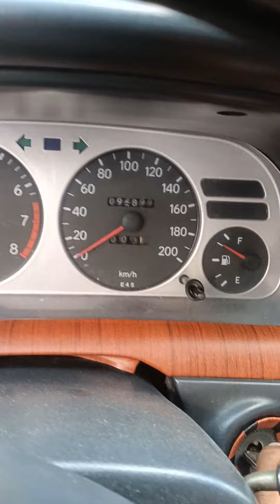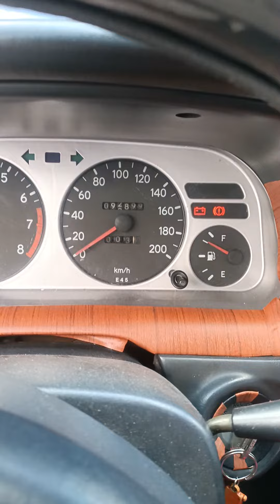Toyota Corolla big body namatay bigla makita baka fuse lang 30A